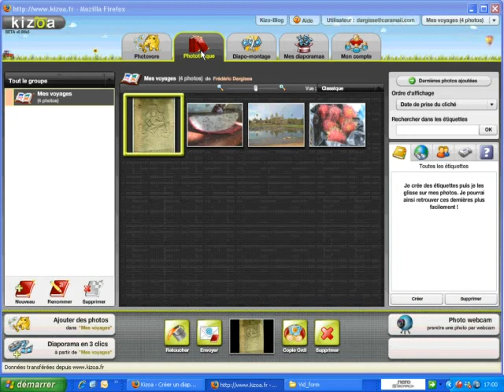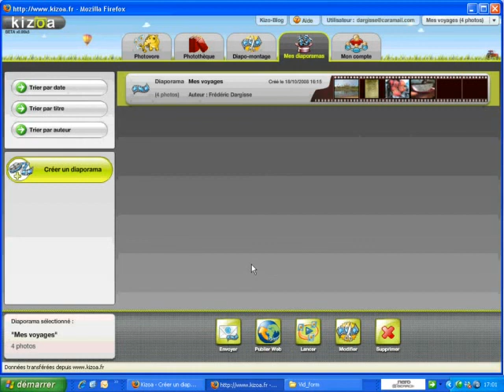Publier un diaporama sur le web avec le site Kizoa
Dans ce tutoriel vidéo d'informatique, je vais vous montrer comment publier un diaporama sur le web avec le site Kizoa.